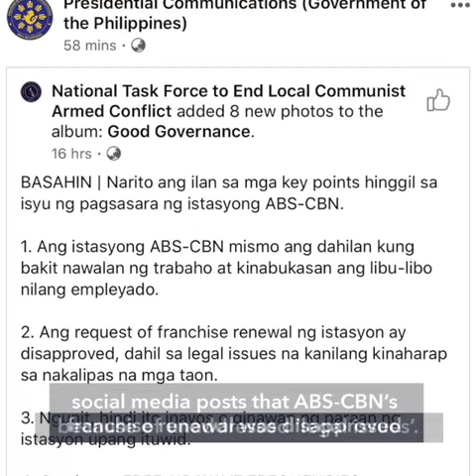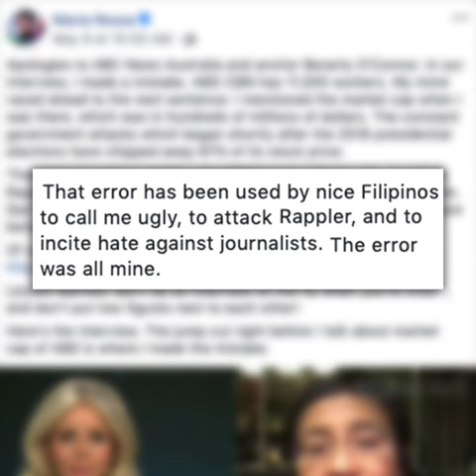Media, academics condemn NTF-ELCAC's attacks vs ABS-CBN and Maria Ressa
More videos on Rappler Follow Rappler for the latest news in the Philippines and across the globe. Journalists, academics, and media groups hold the National Task Force to End Local Communist Armed Conflict accountable over its erroneous and irresponsible posts against media giant ABS-CBN and Rappler CEO Maria Ressa.

Full story Follow Rappler for the latest news in the Philippines and around the world.